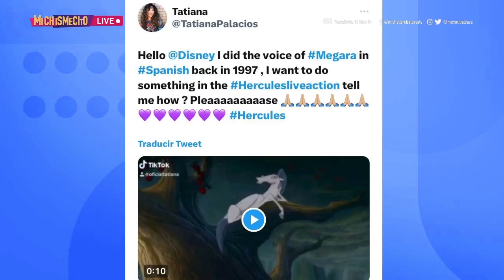Tatiana le pide a Disney formar parte del live action de Hércules | MICHISMESITO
Tatiana quiere ser parte del live action de Hércules y le pide a Disney tomarla en cuenta